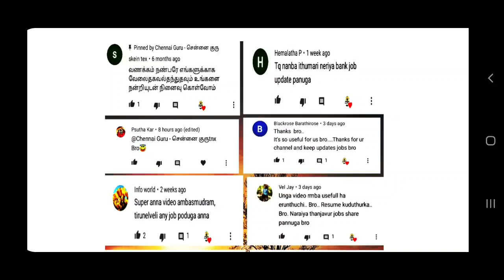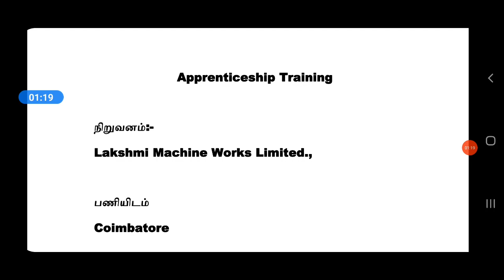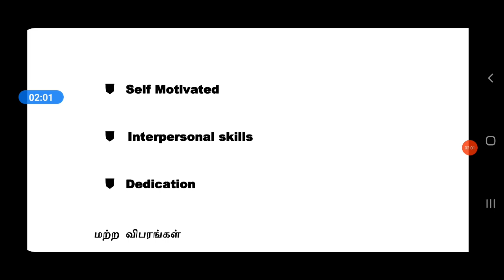LMW JOBS | MANUFACTURING INDUSTRY | Tamilnadu Private Jobs 2021 | Tamil | tamilnadujobs2021 | tnjobs